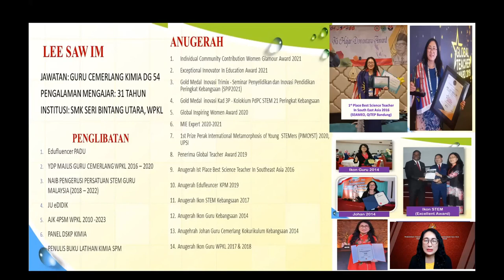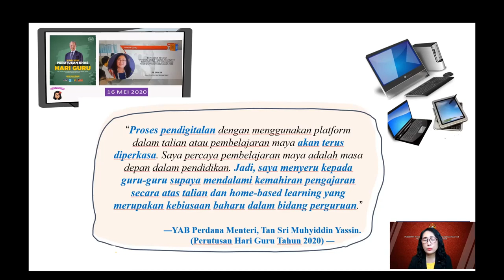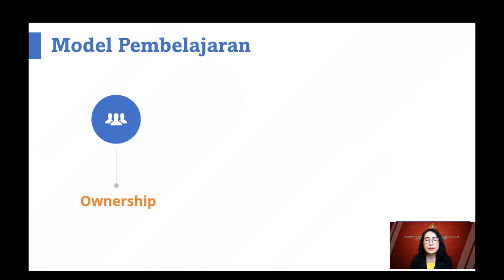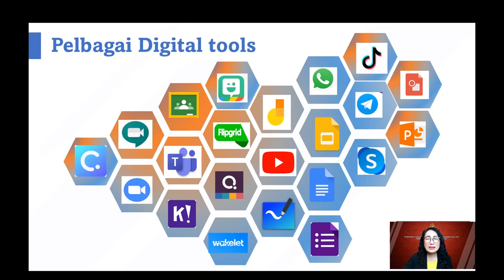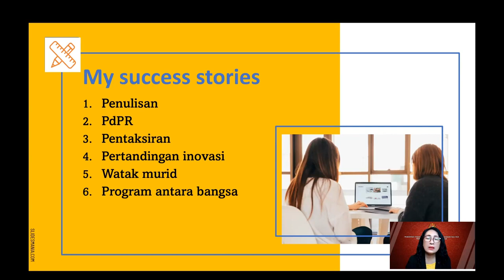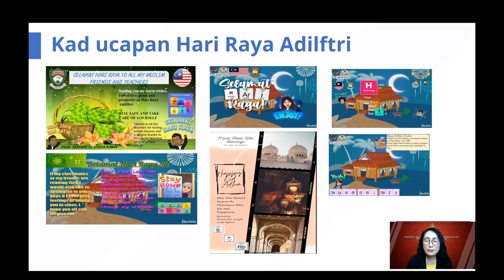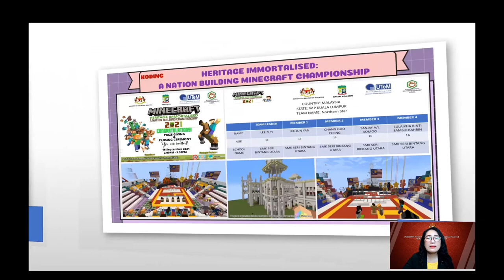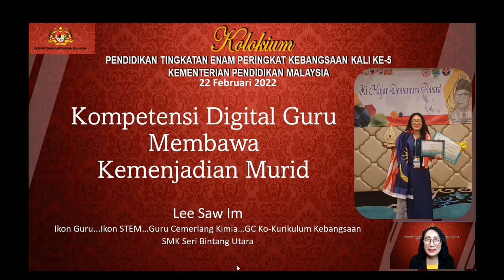Plenari 3 Lee Saw Im